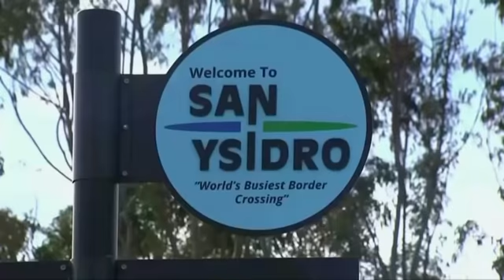Trump says he will suspend all immigration into U.S. over coronavirus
President Donald Trump said he will suspend all immigration into the United States temporarily through an executive order in response to the coronavirus outbreak and to protect American jobs.